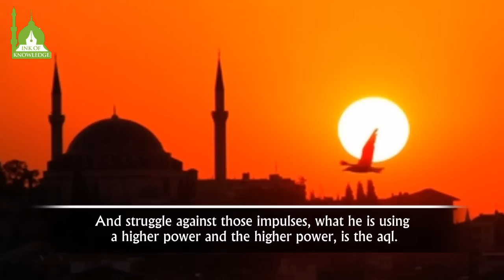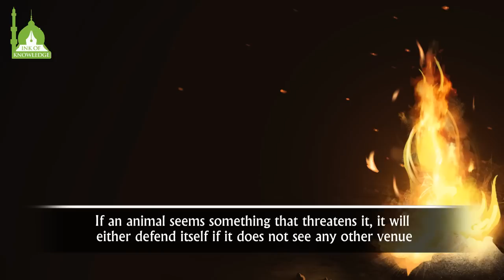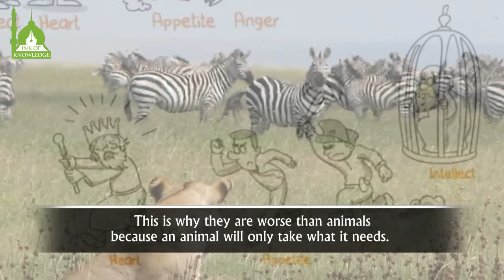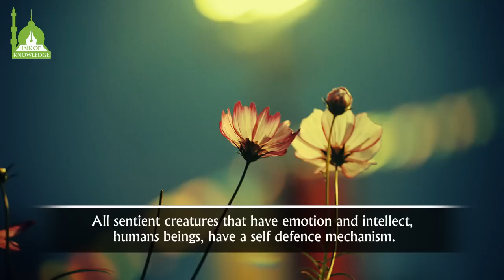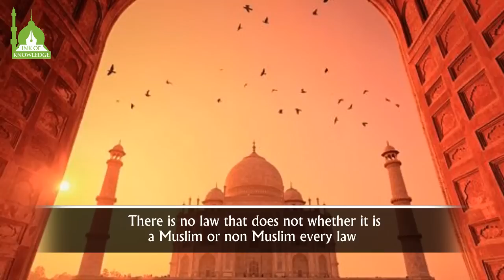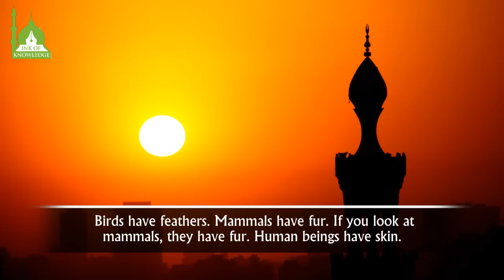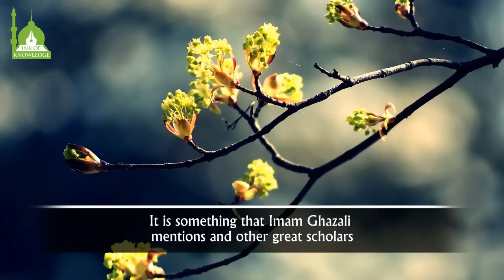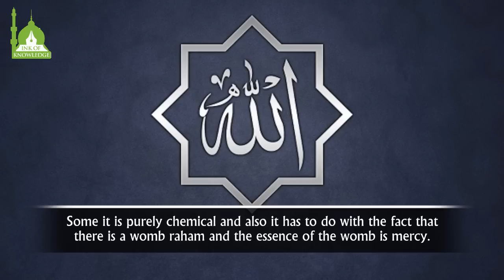The Struggle Against The Self - Shaykh Hamza Yusuf